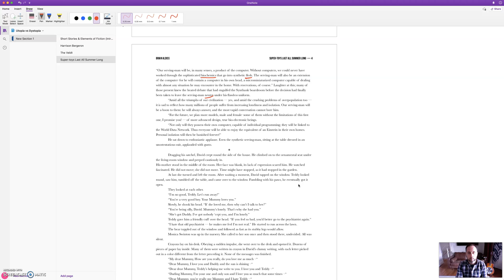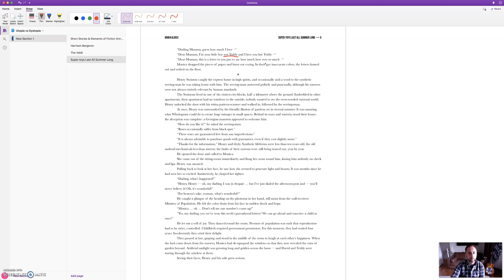SUPER-TOYS LAST ALL SUMMER LONG - LESSON 3 — The Synthetic Man and David's Letters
In this third lesson, we look at the parallelism that is embedded in the narrative structure of the short story, showing how the story alternates between Monica Swinton and Henry Swinton (home life vs. the office life). These two parallel parts of the story show similar themes: Synthetic and Artificial life vs. Real life (reality vs. fake — appearance vs. reality). This is reflected in the use of technology to change our bodies, to create artificial life, and the problem in the home of the Swinton's with Monica's depression. Images like screens, mirrors, and surfaces are all symbolically strewn throughout the text to reflect these themes.

Aslan Academy — Noble ideas for brave minds.